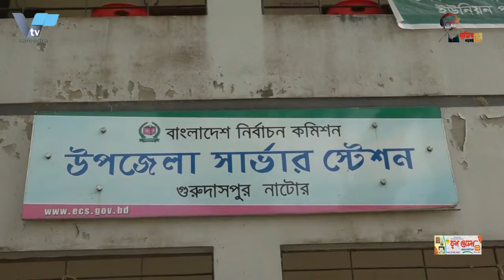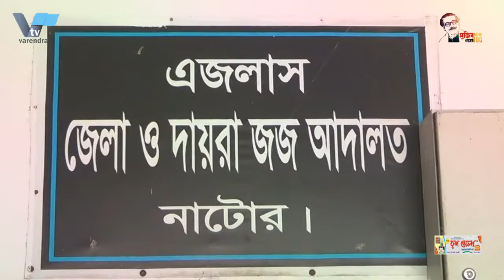রাজশাহী মহানগরীতে অভিজাত মিষ্টি বিপণী ‘রস মেলা’র উদ্বোধন | Sweet | Misty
রাজশাহী মহানগরীতে অভিজাত মিষ্টি বিপণী ‘রস মেলা’র উদ্বোধন

মিষ্টি আস্বাদনে বরেন্দ্রীক ঐতিহ্যেও স্বাদ নিয়ে রাজশাহীতে যাত্রা শুরু করলো অভিজাত মিষ্টি বিপনি রস মেলা। মঙ্গলবার দুপুওে নগরীর সাহেব বাজার বৈশাখী মার্কেটে ফিতা ও কেক কেটে এর আনুষ্ঠানিক শুভ উদ্বোধন করেন বাংলাদেশ আওয়ামী লীগের সভাপতি মন্ডলির সদস্য ও সিটি মেয়র এএইচএম খায়রুজ্জামান লিটন।

এর আগে মেয়র লিটনকে ফুলদিয়ে শুভেচ্ছা জানান রস মেলার স্বত্তাধিকারী পরিমল কুমার ঘোষ মিঠু ও তার সহধর্মীনি চন্দ্রনা রাণী ঘোষ। উদ্বোধনকালে অন্যদের মধ্যে উপস্থিত ছিলেন রাজশাহী সিটি কর্পোরেশনের ৯ নং ওয়ার্ডের কাউন্সিলর রাসেল জামান, রাজশাহী মহানগর যুবলীগের যুগ্ম সাধারণ সম্পাদক তৌরিদ আল মাসুদ রনি, বিশিষ্ট ব্যবসায়ী মো: কামরুজ্জামান রুবেল, পরিমল কুমার ঘোষ মিঠুর ছেলে প্রীতম কুমার ঘোষ ও মেয়ে অংকিতা রাণী ঘোষসহ অন্যান্যরা। রস মেলার স্বত্তাধিকারী পরিমল কুমার ঘোষ মিঠু বলেন নানান স্বাদেও হরেক রকম বাহারী মিষ্টি নিয়ে যাত্রা শুরু হওয়া রস মেলার রাজশাহী নগরীতে আরো তিনটি শাখা রয়েছে। সেগুলো হচ্ছে নগরীর সাহেব বাজার মনিচত্বর, উপশহর নিউ মার্কেটের সামনে এবং গোর হাঙ্গা রেলগেট। তিনি বলেন, রস মেলার দই-মিষ্টিতে ভোক্তারা পাবেন নতুন স্বাদ। দির্ঘ ব্য্সায়ীক সাফল্যেও ধারাবাহিকতায় নির্ভেজাল খাঁটি পন্য ক্রেতাদেও কাছে পেছে দিতে দৃষ্টিনন্দন নতুন এই শো রুমের উদ্বোধন করা হয়েছে।

Inauguration of 'Ros Mela', an elite sweet shop in Rajshahi metropolis

The elite sweet market juice fair started its journey in Rajshahi with a taste of Barindrik tradition. AHM Khairuzzaman Liton, President of Bangladesh Awami League and City Mayor inaugurated the event by cutting the ribbon and cake at Saheb Bazar Boishakhi Market in the city on Tuesday afternoon.

Earlier, Parimal Kumar Ghosh Mithu, owner of Ross Mela and his wife Chandrana Rani Ghosh greeted Mayor Liton with flowers. Among others present at the inauguration were Councilor Russell Zaman of Ward 9 of Rajshahi City Corporation, Tourid Al Masud Rony, Joint General Secretary of Rajshahi Metropolitan Juba League, eminent businessman Md. Kamruzzaman Rubel, Pritam Kumar Ghosh, son of Parimal Kumar Ghosh Mithu and daughter Ankita Rani. Parimal Kumar Ghosh Mithu, proprietor of Ross Mela, said that Ross Mela has three more branches in Rajshahi city. These are the city's Saheb Bazar Manichatbar, in front of the suburban New Market and Gore Hanga Railgate. He said that consumers will get new taste in the yoghurt-sweet of Ross Mela. This eye-catching new showroom has been inaugurated to give unmatched authentic products to the buyers even after long commercial success.